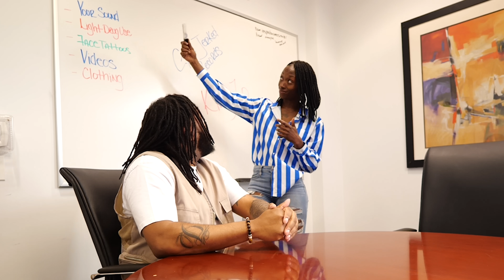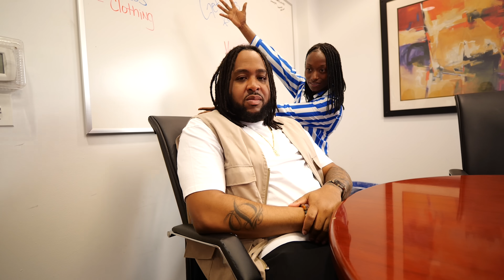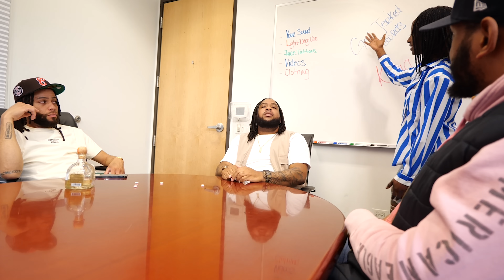STILL MOTIVATED MUSIC VIDEO ONLY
THIS IS NOT THE CINAMATIC VERSION.